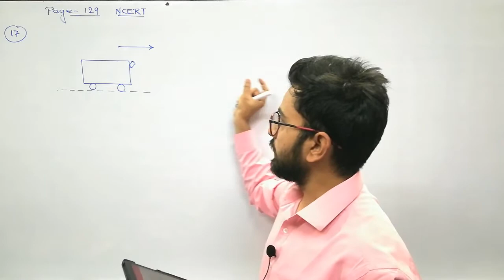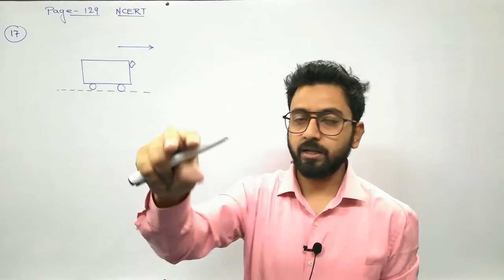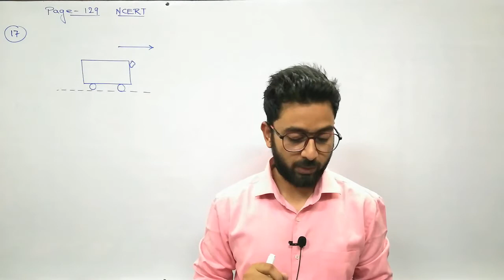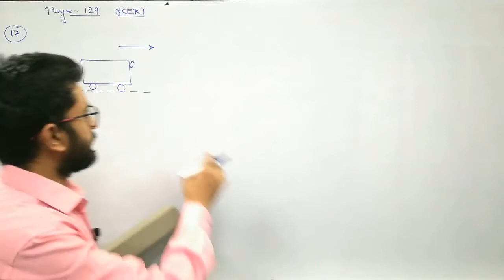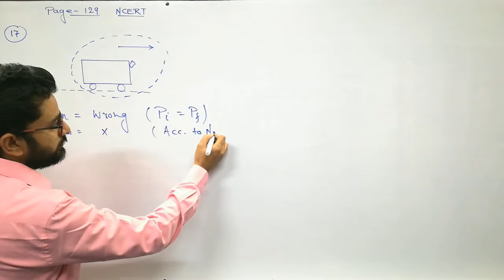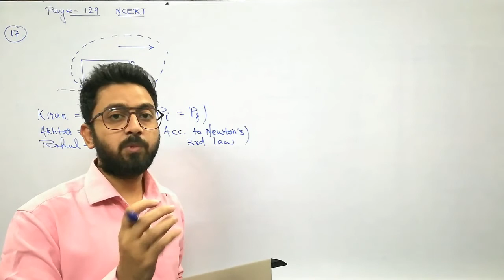Akhtar, Kiran and Rahul were riding in a motorcar that wasmoving with a high velocity on an ....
Akhtar, Kiran and Rahul were riding in a motorcar that was
moving with a high velocity on an expressway when an insect
hit the windshield and got stuck on the windscreen. Akhtar
and Kiran started pondering over the situation. Kiran suggested
that the insect suffered a greater change in momentum as
compared to the change in momentum of the motorcar (because
the change in the velocity of the insect was much more than
that of the motorcar). Akhtar said that since the motorcar was
moving with a larger velocity, it exerted a larger force on the
insect. And as a result the insect died. Rahul while putting an
entirely new explanation said that both the motorcar and the
insect experienced the same force and a change in their
momentum. Comment on these suggestions.

Chapter 9 Forces and Laws of Motion